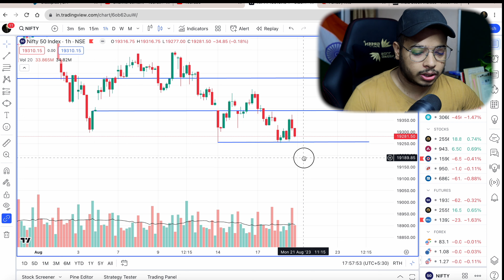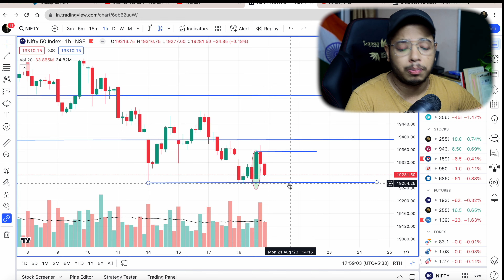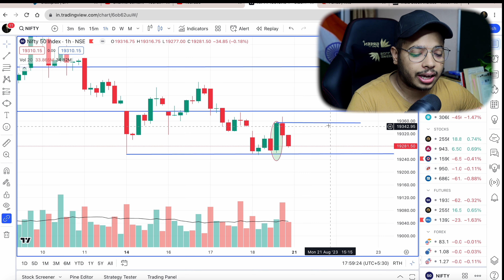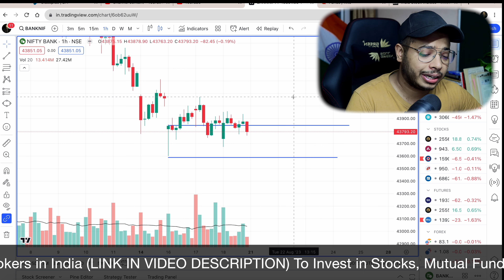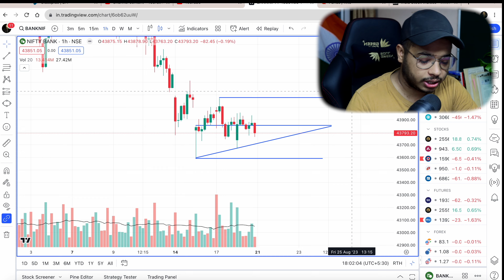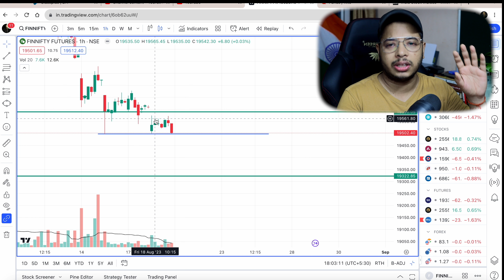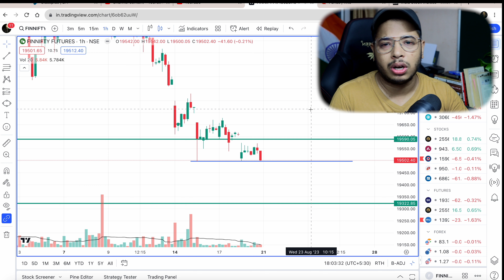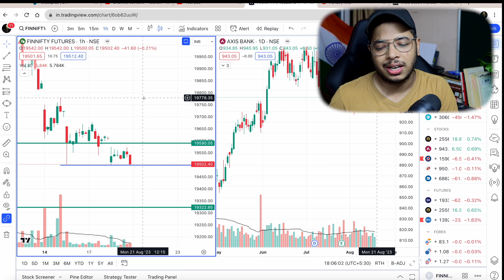Monday Market Gap up Hoga yaa Gap down? Nifty Bank Nifty Prediction for Monday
Monday ko market kaha khulega? kuch facts jinko aapko jananaa jaruri hai monday market ki opening ke liye. in this video, the proper level to trade in Nifty and bank nifty with finNifty.

Open Your Free Demat Account On Angel and Invest in Share Market:
Open Your Demat Account With Zerodha I use for Trading